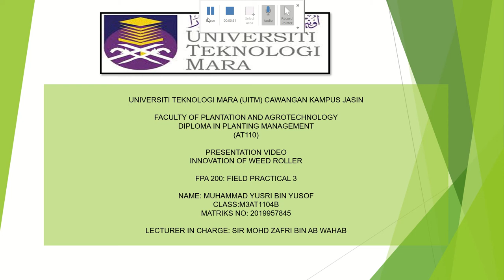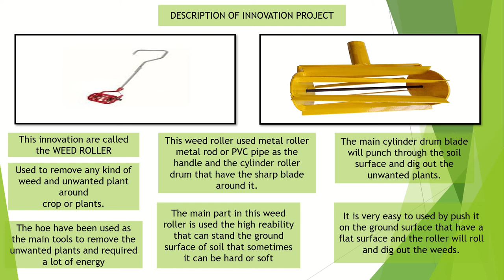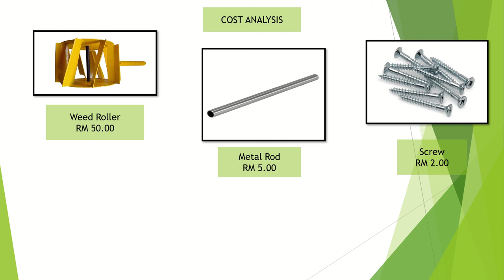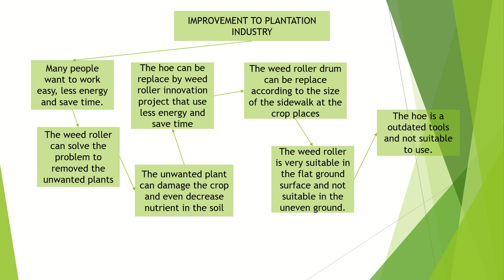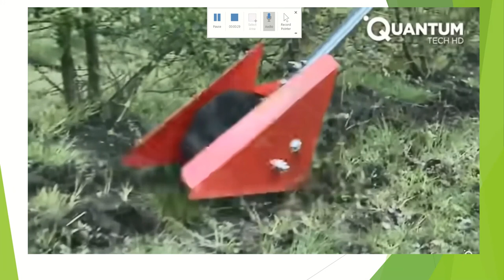Video presentation FPA 200 by Muhammad Yusri bin Yusof 2019957845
The video about the innovation project of WEED ROLLER